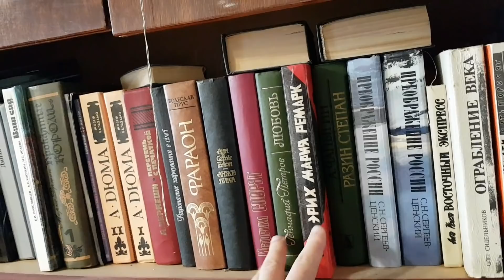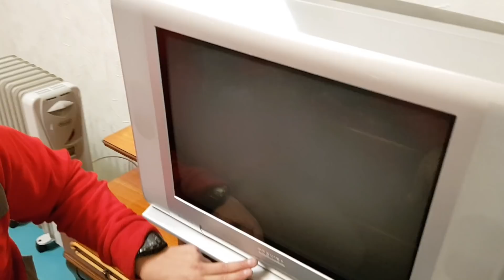С мамой на новой квартире